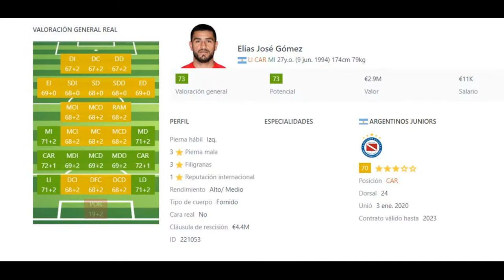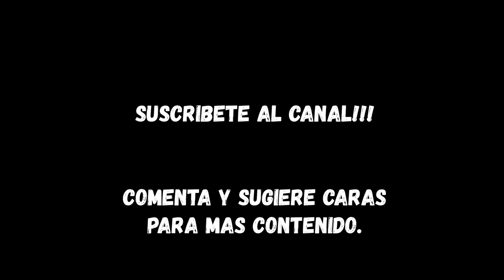ELIAS GOMEZ FACE FIFA 22 CLUBES PRO | TUTORIAL + STATS | CAREER MODE | MODO CARRERA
FIFA 22 ELIAS GOMEZ FACE FIFA 22 CLUBES PRO | TUTORIAL + STATS |  CAREER MODE | MODO CARRERA

FIFA22
fifa22